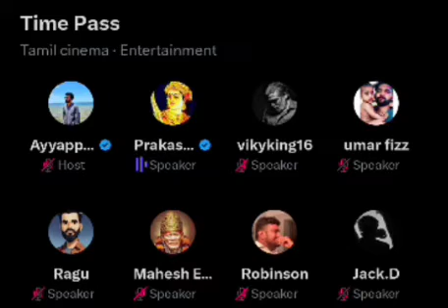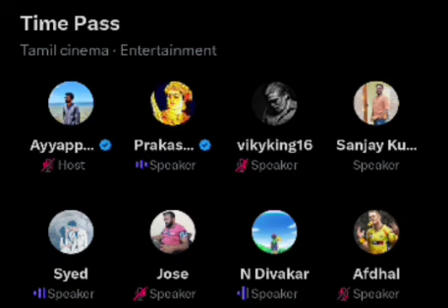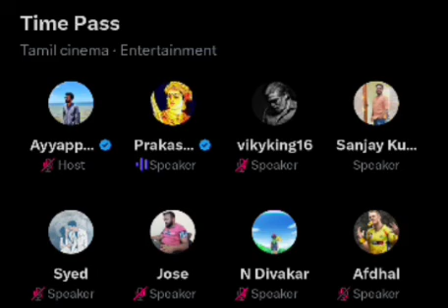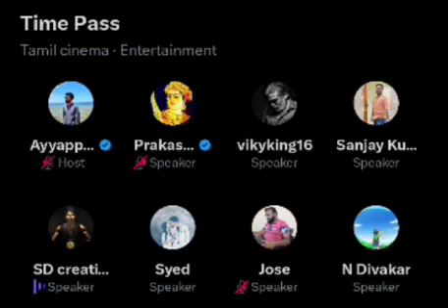PS2 - ஊமை ராணியின் அதிரடி திருப்பம் | Twitter time pass space | Ponniyin selvan